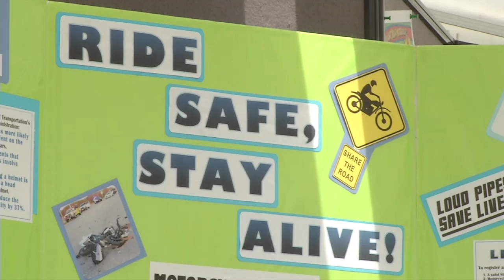Naples CSADD Promotes Motorcycle Safety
The Naples CSADD chapter gathered with other organizations to  promote motorcycle safety.